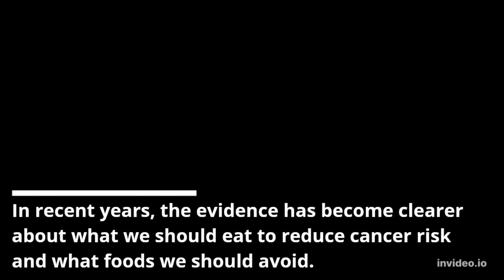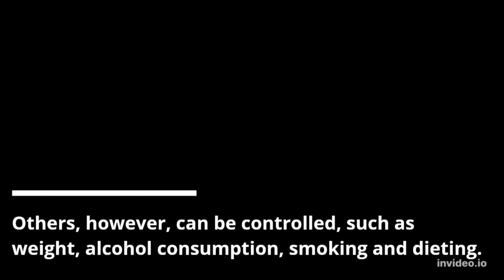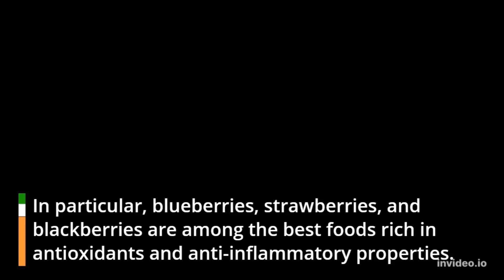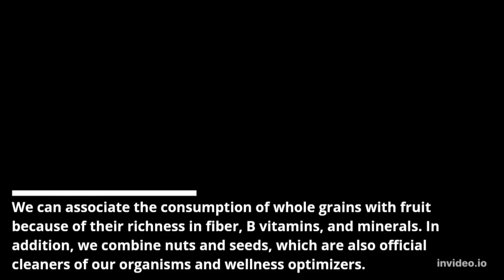Healthy foods that help fight cancer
Dark green leafy vegetables such as mustard greens, lettuce, kale, chicory, spinach, and cgard have an abudance of fibre, falate, and carotenoids. these  nutrients may help protect agains cancer of the mouth, larynx, pancrease, lung, skin, and stomuch